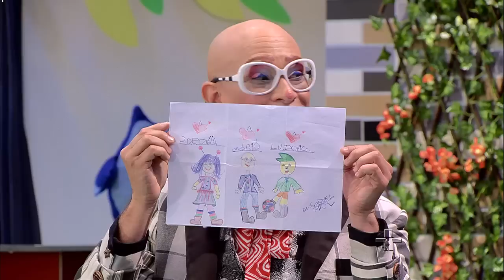Correio da Dona Coruja - 24/08/2016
Leitura das cartas do dia 24/08/2016.